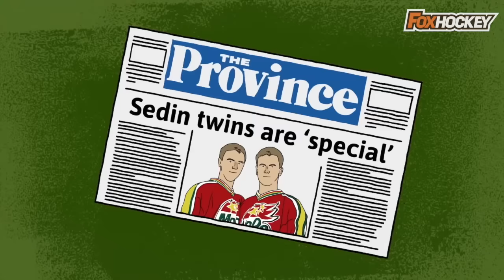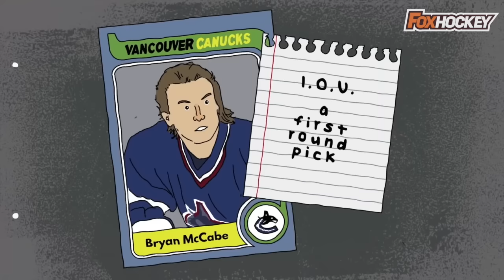ДВА ИГРОКА ОДНИМ ПИКОМ: как Ванкувер сломал систему ради братьев Седин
Братья Седин стали легендами Ванкувера и вообще всего шведского хоккея. Но как только они появились на радарах руководителей клубов НХЛ, встала очень сложная задача – а можно ли забрать себе в команду сразу обоих? Никто не рассматривал эту идею всерьез, ведь для этого нужно отдать свой пик в топ-5 драфта. А кто в здравом уме пойдет на это? Но генеральный менеджер Ванкувера Брайан Бурк видел цель и не видел преград. Он стал автором самой крутой преддрафтовой работы в истории НХЛ. Как? Сейчас расскажем. Усаживайтесь поудобнее, мы начинаем.

Текст: Илья Балашенко
Озвучка и монтаж: Филипп Олешев